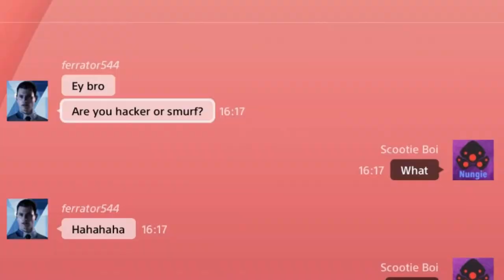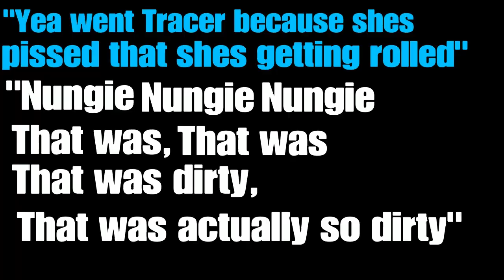100 sub special | Montage and 'Thank you' talk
Big thanks to all 100 of you ❤️❤️

Song : Run Back To You
Artist : Hoang